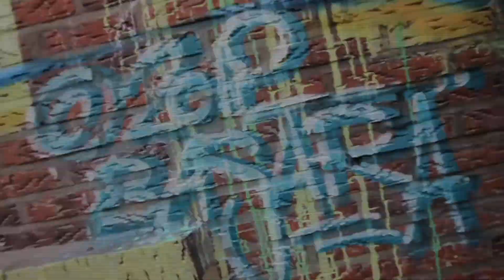SUP Artist - Basara (Episode 1 : Buk A-Hyeon Dong)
the ARTIST

Artist : Basara
Direct : TJ Choe
Videography : TJ Choe
Photography : TJ Choe
Edit : TJ Choe